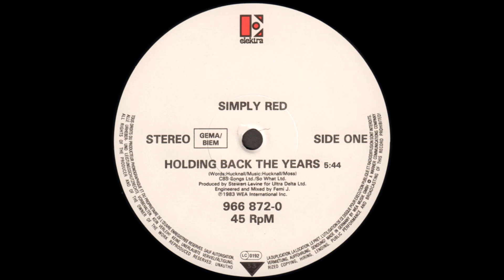Simply Red - Holding Back the Years (Extended Single Mix)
Released: 1985
Genre: Pop, Rock
Style: Soft Rock, Pop Rock

Lyrics By – Michael James Hucknall
Producer – Stewart Levine